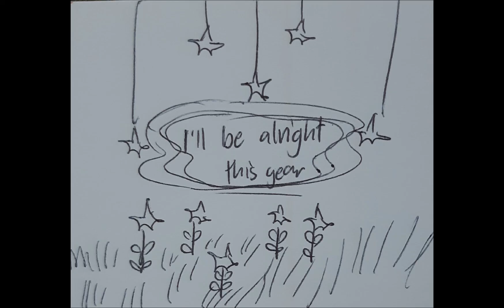Burning Hill Animatic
i'll love the littler things 💛